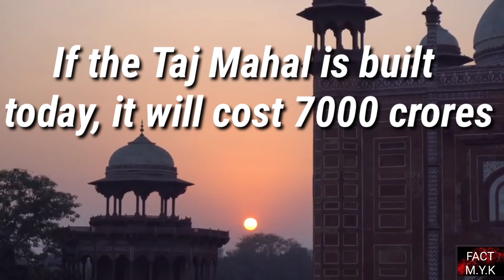(ताज महल को आज बनवाया जाए तो कितना खर्च आएगा)TOP 12 RANDOM FACTS ABOUT TAJ MAHAL!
This video is about Taj Mahal One of the best seven wonders of the world !